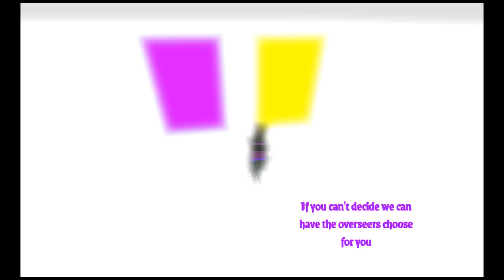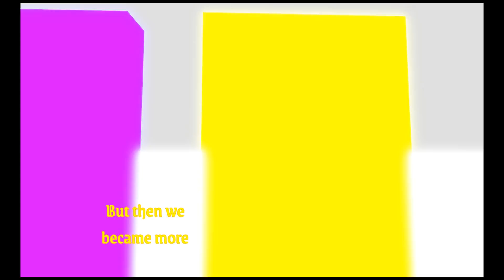Decision / Myon show 2 Ep. 7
: ) make sure to tell me your choice  down below, overseers.